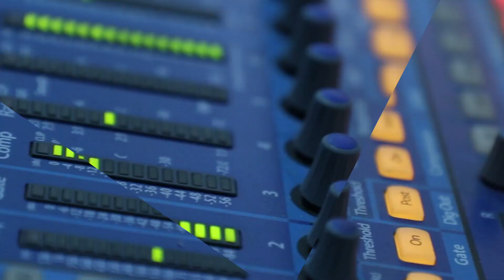Վաշինգտոնը այս պահին չի ուզում դիվանագիտական բոլոր դռները փակել